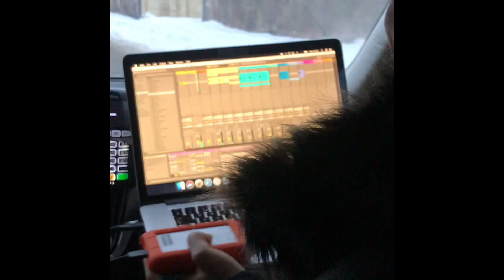Jumping into freezing water when it’s -30 degrees out. My Lapland adventure with Four Sigmatics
I got invited to go to Lapland with the Four Sigmatic crew to go see the northern lights in January 2019. this ended up being one of the best trips of my life and I hate the cold. here is all the footage I filmed on my phone while I was there.